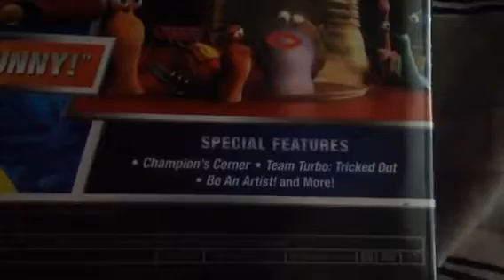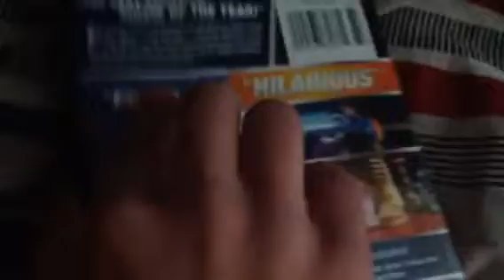DVD Update 12/28/17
This is a DVD Update for December 28, 2017